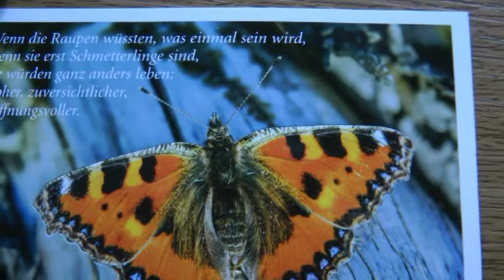Weihnachtswespe und Weinachtsraupe 24 12 13 2,5 Min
24.12.13  Heilig Abend.

Als ich heute meinen Salat putzte, kam doch tatsächlich, total verschlafen eine Schlupfwespe, ich denke jedenfalls dass es eine war, aus dem Dickicht des Feldsalates gekrochen, wunderte sich wer sie da so unsanft geweckt hatte. Nachdem sie sich ordentlich die Augen ausgewischt und auch noch ihr Kleidchen in Ordnung gebracht hatte, war sie recht munter und begann die nähere Umgebung zu erforschen. Leider musste ich diese Exkursion abbrechen indem ich das Fenster öffnete. Bloß gut, dass das Thermometer heute trotz Weihnachten 14 Grad anzeigte, also die beste Voraussetzung für mein Gast sich ein neues Winterquartier zu suchen.
Doch was soll ich sagen, als ich meine letzten Blättchen geputzt hatte, sah ich den nächsten Gast über meinen Tisch krabbeln. Der Salat hatte es genauso einer Raupe angetan. Auch dieser Mitfresser durfte die warme Winterluft genießen.